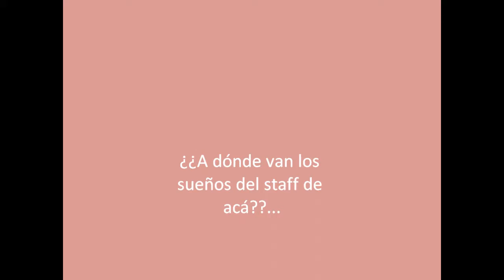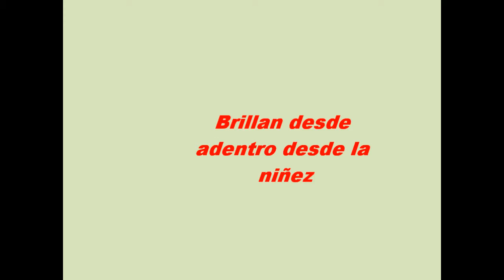Hay una luz en Soloduenos com